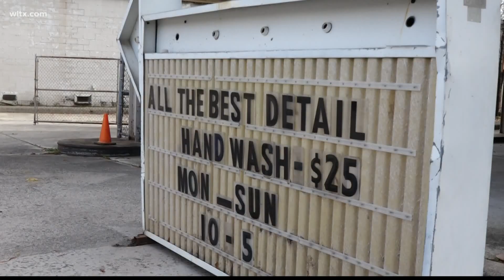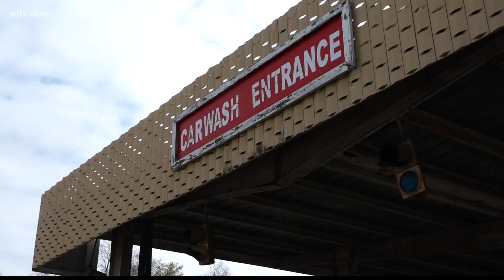Possible Five Points flooding solution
City council is looking to turn a once popular business into a retention pond.